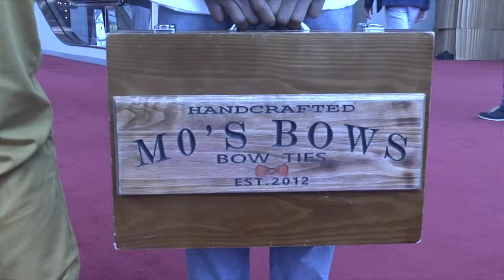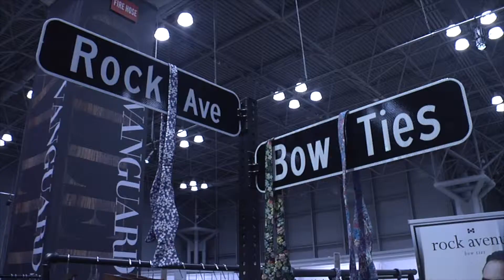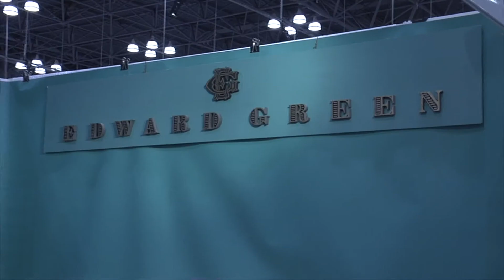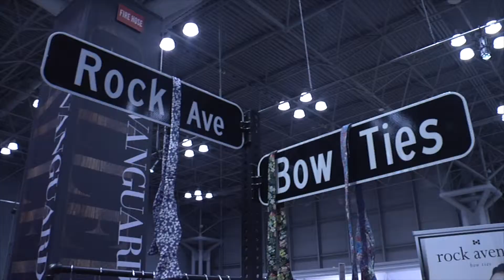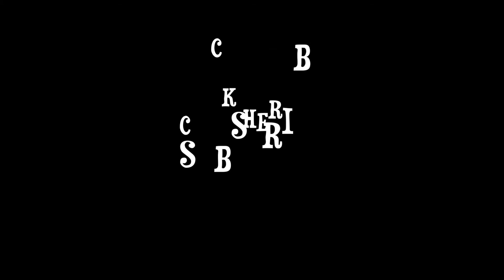Market VG - Rock Avenue & Giosbrun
Doice and Chantal are at The Market VG Expo, checking out some of the latest trends in fashion, Rock Avenue Bow Ties created by Philadelphia Eagles Safety Malcolm Jenkins and the awesome over seas brand Giosbrun.

Rockavenuebowties.com

Giosbrun.com